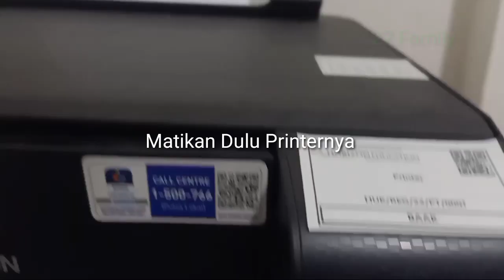Cara Reset Wifi Epson L3250 | Lupa Password